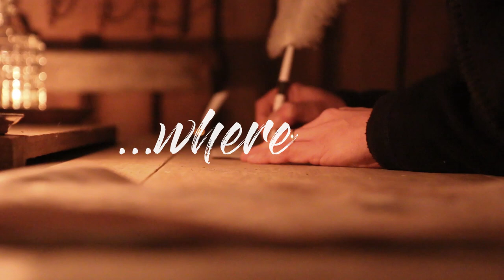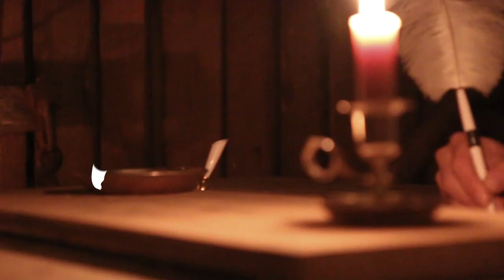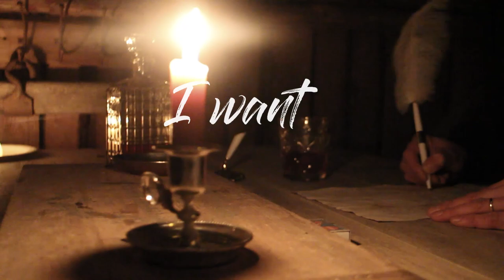Royal Max - Promise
Vocals: Mikko Koponen
Guitars: Mika Niemi
Guitars: Mikko Huopainen
Bass guitar: Pauli Hirvonen
Drums: Tommi Virolainen

Drums, bass and guitars recorded live by Teemu Myyryläinen at Burnville Studios, Lemi February 2018.
Vocals recorded by Teemu Myyryläinen at Sonichouse studios,  Lappeenranta March 2018.
Backing vocals recorded by Waldemar Suurkari & Mikko Koponen at Livingroom studios, Jyväskylä summer 2018.
Mixed by Teemu Myyryläinen and Mikko Huopainen, mastered by Teemu Myyryläinen at Sonichouse Studios, 2018 Lappeenranta.

Video shot & edited by: Pauli Hirvonen
Actor: Mika Niemi
Field footage by various stock videos.